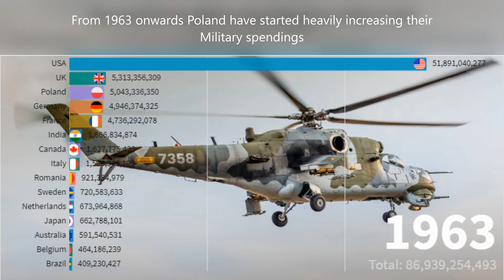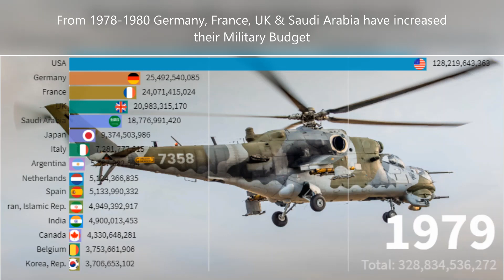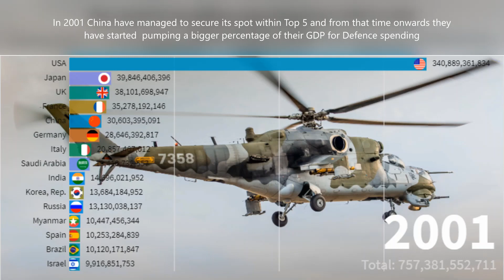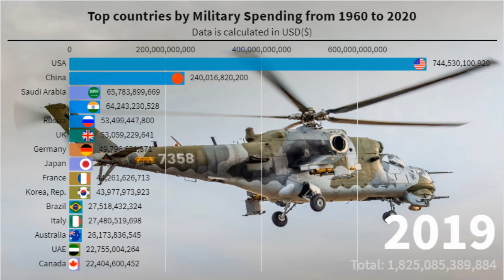Top 15 Countries Military Spending (1960-2020) | Military Spending by Year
This video ranks the top 15 countries in the world by military spending per year from 1960 to 2020. Spending is calculated in USD.

Modern day, due to the conflicts around different parts of the globe; Armed forces are becoming more and more important for the countries. Also, it is very important for countries to provide military personnel with the most modern technological equipment. Because modern day warfare is not performed by hand in hand combat, but intensive use of tanks, helicopters, fighter jets, missiles, submarines, cannons, and other weapons are necessary.

A military budget (or military expenditure), also known as a defense budget, is the amount of financial resources dedicated by a state to raising and maintaining armed forces or other methods essential for defense purposes. It often reflects how strongly a country perceives the likelihood of threats against it or the amount of aggression it wishes to conjure. The size of the budget also reflects the country's ability to fund military activities and the credibility of its economy.
According to the Stockholm International Peace Research Institute, in 2018, total world military expenditure amounted to a shocking 1822 billion USD! I hope you have got an idea, how much a country spends to build and maintain its military.

Stockholm International Peace Research Institute